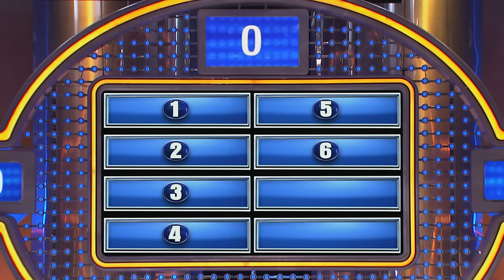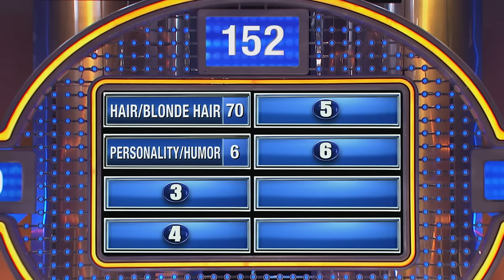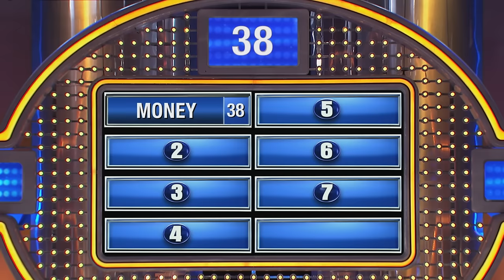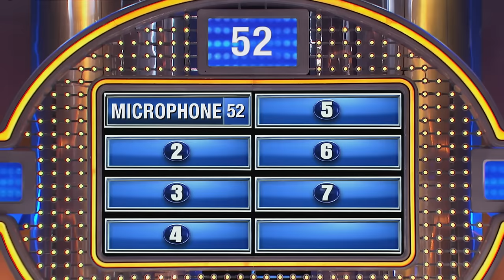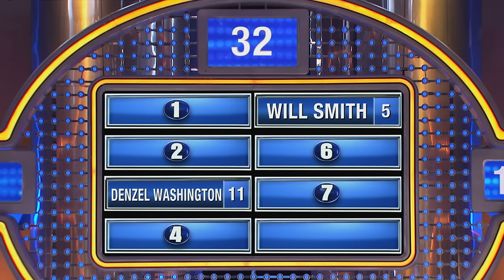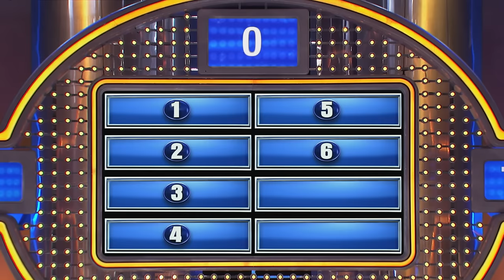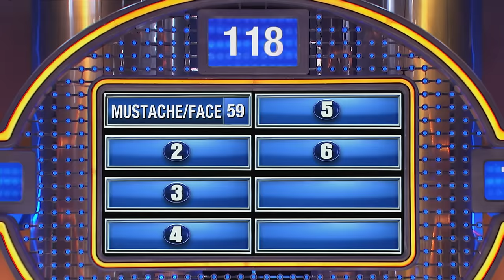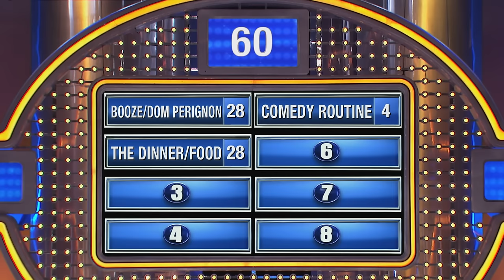Funny Family Feud questions… about STEVE HARVEY! | PART 1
Some of the craziest moments on Family Feud happen when Steve Harvey is asking a question… about himself! So here are some of the funniest rounds on Family Feud when Steve was the host AND the question!